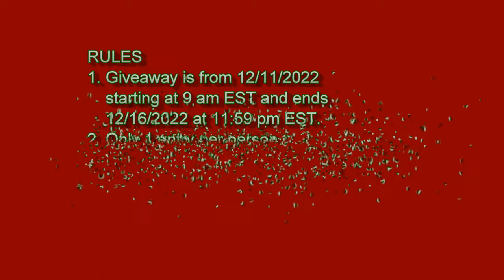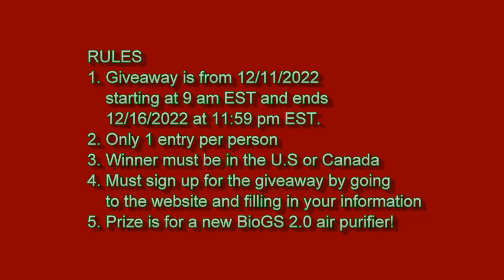BIG CHRISTSMAS GIVEAWAY 2022!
We have used Rabbit Air filters for years.  I cannot begin to tell you how much we love them and how much they have helped us.  Air quality is not just important for us, but for our birds. They, especially the cockatoo species, emit so much dust that can be so damaging to big and little lungs. Good, high quality air filters can help protect us and help to prevent so many lung issues.  I personally have asthma and sadly, COPD.  I don't know what I'd do without my air filters.  We are on a fixed income... so the icing on the cake is that the filters are washable, so they don't nickel and dime us to death like so many other filters.

We are so excited to be able to give back to our viewers.  This is the best Christmas present we could ever have. Happy Holidays from the Stout family.
And thank you Rabbit Air for your generosity to our family and to our viewers.

1. Giveaway is from 12/11/2022 starting at 9 am EST and ends 12/16/2022 at 11:59 pm EST.
2. Only 1 entry per person
3. Winner must be in the U.S or Canada
4. Must sign up for the giveaway by going to the website and filling in your information
5. Prize is for a new BioGS 2.0 air purifier

Thank you for all of the wonderful support and love.  Remember to keep spreading Onni's message:  "Think outside of the cage".  And share the meaning of his Finnish name. "Luck and Happiness".

     5928 Hixson Pike
     suite A-188

Be safe!
  (I do not make any money from the cams. This was a gift from the company.)

***Make sure that if you get a pet bird they are from a shelter or are captive bred***